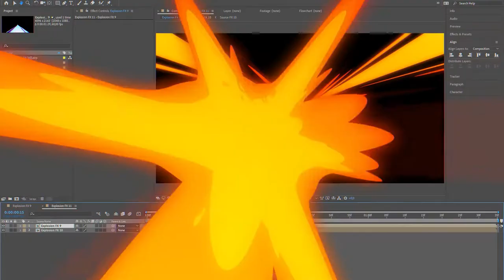Toonhead (Explosion FX Set 3) - [AE Template]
New package of madness in 4K resolution (60 frames per second) for Adobe After Effects. You can easily change colors and halftones, add glow effects or convert effects to pixel art. This package is ideal for creating video games, trailers or animated ads. Enjoy it!

Technical Specifications:
- Project for Adobe After Effects CC2017, CC2018, CC2019, CC2020
- Perfect works with Dynamic Link in Adobe Premiere Pro
- Resolution: DCI4K (4096×2160)
- Video Preview is not part of the item.